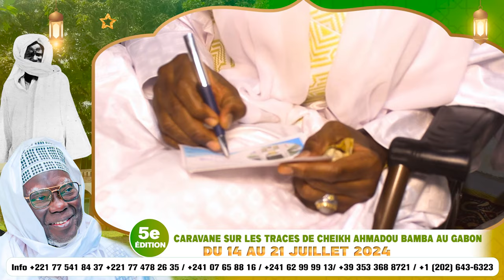Appel Serigne Abdou Samad Souhaïbou PROJET CONSTRUCTION MOSQUÉE I à MAYUMBA 2024